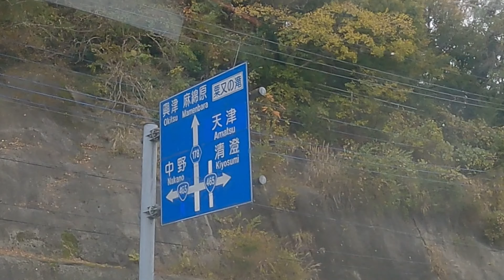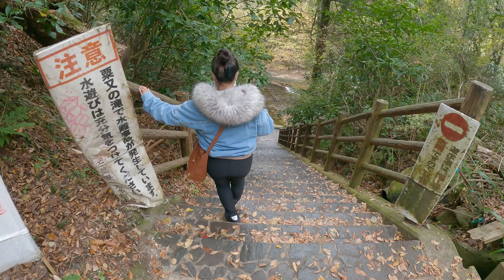YORO VALLEY HOT SPRINGS | yorovalley 日本 travel #